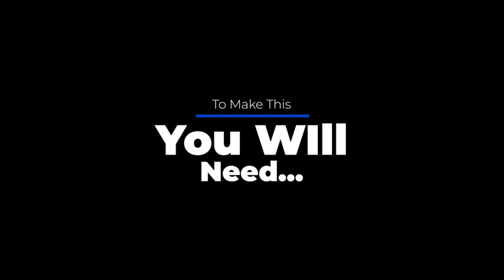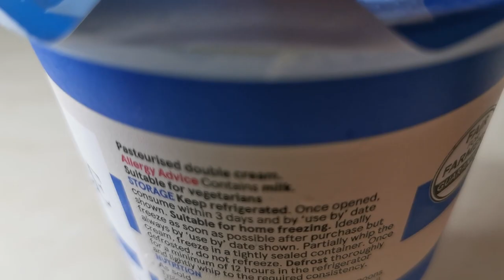Quick, Simple Classic English Trifle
Today we are cooking this really easy to make, nostalgic English Trifle with a twist. A trifle is a layered dessert that generally includes custard, fruit, jelly, and whipped cream.

✅ Ingredients list:

- 6 tbsp Custard Powder
- 500g Madeira cake or Sponge cake
- 160g Strawberry Jelly Crystals (2 packets)
- 2 litre plus another 2 cups of Fresh Milk
- 500g Fresh Strawberries, thinly sliced
- 600ml Double Cream
- 3 tbsp Sugar